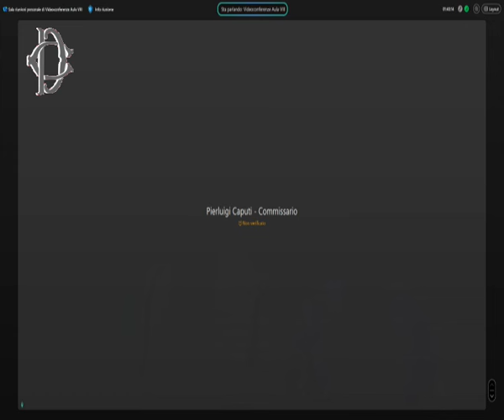Roma - Commissario straordinario sicurezza sistema idrico Gran Sasso (29.10.24)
- Roma - Lavori traforo e messa in sicurezza sistema idrico Gran Sasso - Audizioni - Strada dei Parchi S.p.A. - Commissario straordinario sicurezza sistema idrico Gran Sasso
La Commissione Ambiente ha svolto le seguenti audizioni sulle tematiche riguardanti i lavori concernenti il traforo del Gran Sasso e gli interventi per la messa in sicurezza del sistema idrico del Gran Sasso:

ore 11.55     rappresentanti di Strada dei Parchi S.p.A;

ore 12.10     Commissario straordinario per la sicurezza del sistema idrico del Gran Sasso. (29.10.24)